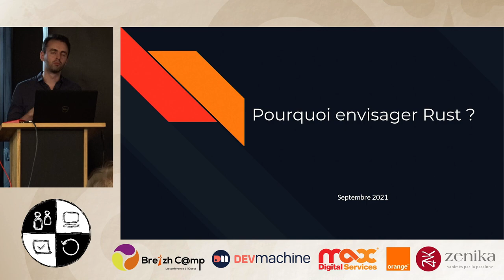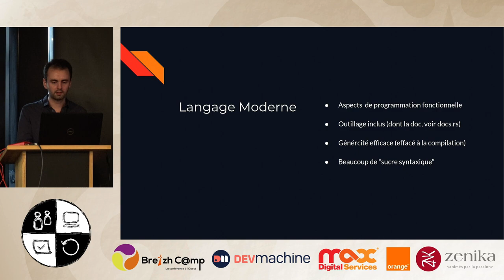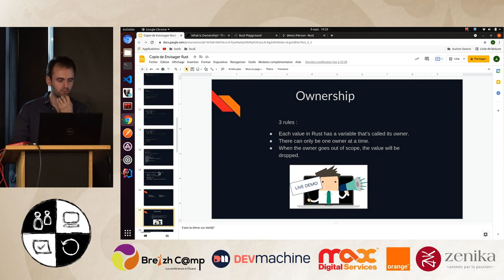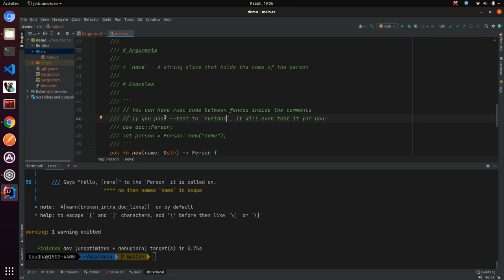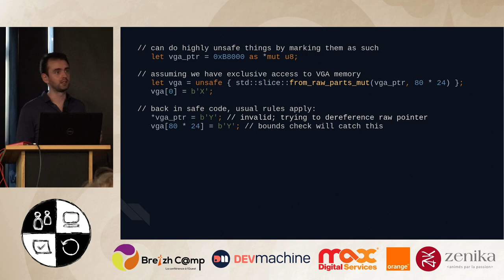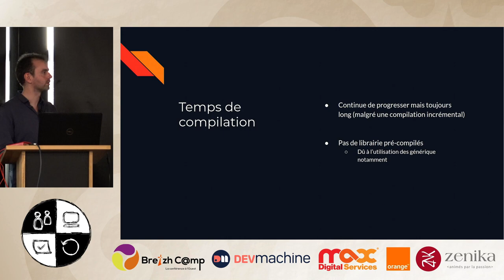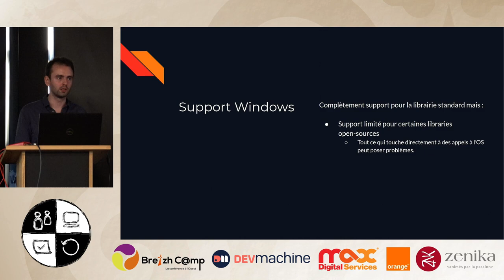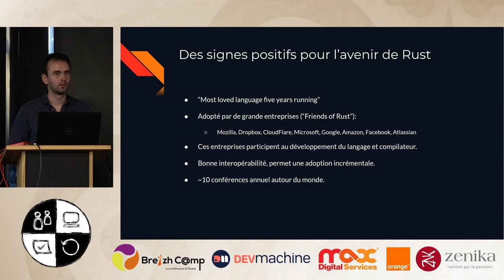[SC] Pourquoi envisager Rust - Alexis Delhelle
Rust est devenu un concurrent sérieux parmi les langages de programmation "systèmes", avec la promesse d'éliminer les problèmes liés à la gestion mémoire, et de nombreux géants de la technologie l'ont adoptés pour des projets "sérieux" (Amazon/Microsoft/Huawei...).

En réponse à cela, de plus en plus d'entreprises se demandent maintenant si elles devraient elles aussi ajouter Rust à leur pile technologique.

Le but de cette présentation est de donner les éléments sur ce qu'est Rust et pourquoi l'envisager.

Nous allons voir comment le langage se compare à de nombreuses alternatives actuelles et ce qu'il a à offrir, mais aussi quels sont ses principaux inconvénients et ses perspectives de viabilité à long terme.